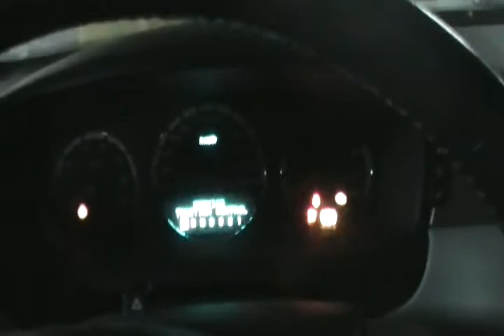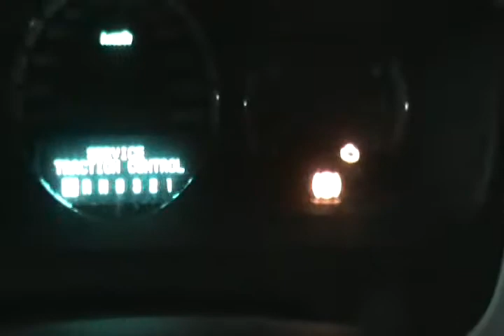Changing brakes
Changing the disk brakes on Impala SS and inspecting the router disks and calliper pistons and off course, doing it all the red-neck way without special tools